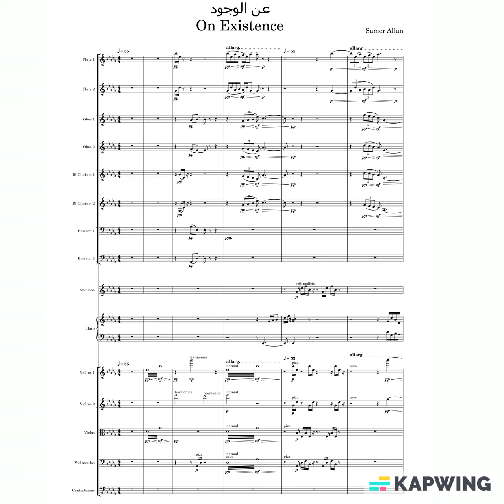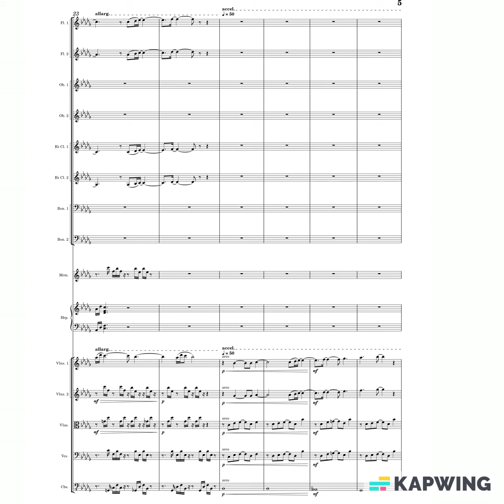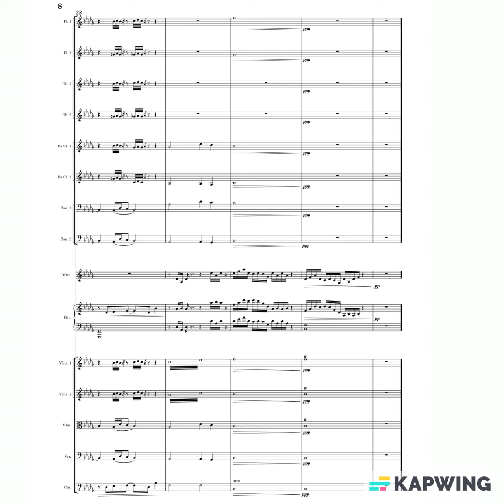On existence. 存在について。Music: Samer Allan